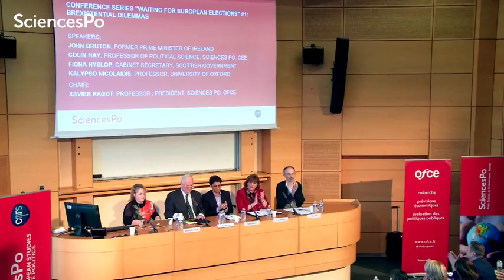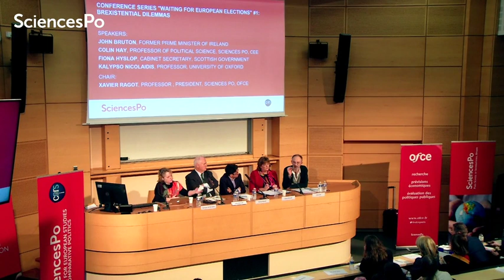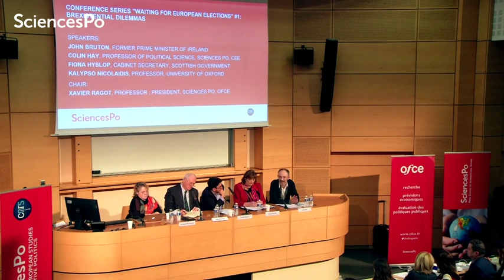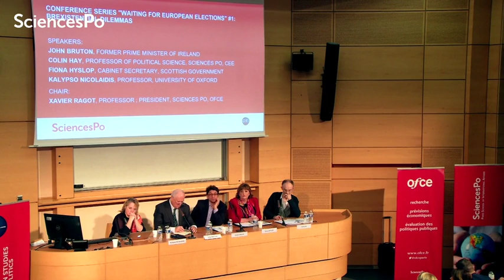"Brexistential Dilemmas": conference on 20th February 2019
Discussion on Brexit with John Bruton, Former Prime Minister of Ireland;  Colin Hay; Professor of Political Science at Sciences Po Center for European Studies and Comparative Politics; Fiona Hyslop, Cabinet Secretary for External Affairs, Scottish Government and Member of the Scottish Parliament ; Kalypso Nicolaïdis, Professor of International Relations, University of Oxford.

Introduction by Florence Haegel, Director of Sciences Po Center for European Studies and Comparative Politics and Enrico Letta, Dean of Sciences Po School of International Affairs. Chair by Xavier Ragot, CNRS Research Director, President of Sciences Po French Economic Observatory (OFCE).

This discussion is part of the conference series « Waiting for European Elections » co-organised by Sciences Po Centre for European Studies and Comparative Politics ; Observatoire français des conjonctures économiques de Sciences Po ; Sciences Po Paris School of International Affairs; Sciences Po School of Public Affairs.

Sciences Po est une université de recherche internationale, sélective, ouverte sur le monde, qui se place parmi les meilleures en sciences humaines et sociales.

Suivez tout Sciences Po  !